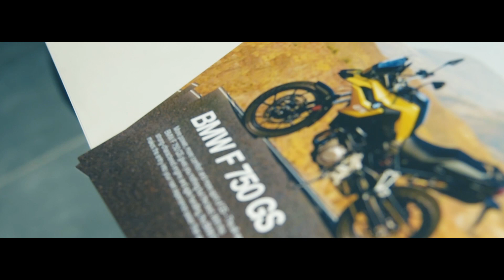BMW 750GS | Aaron_automotive_aj